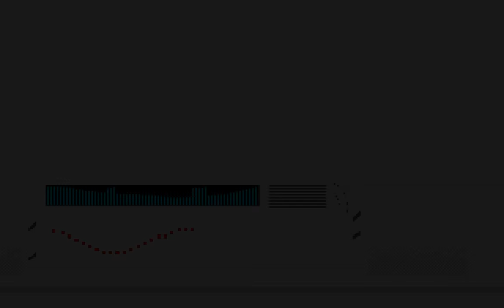Galactix (PC/DOS) 1991, Cygnus Software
Galactix is a vertical scrolling shoot em up and ancestor of Raptor: Call of the shadows made by Cygnus software in (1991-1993). Nowadays to be known as Mountain King Studios. The game has 100 levels/waves they are kinda easy to beat. Galactix has two bigger bosses in middle of the run and the end of last level.

Pilot your way through the relentless Xidus Fleet in an attempt to save the earth from annihilation. Galactix is a space arcade type game where you pilot your ship to shoot enemy fighters and collect bonus's with your ships mechanical arm.